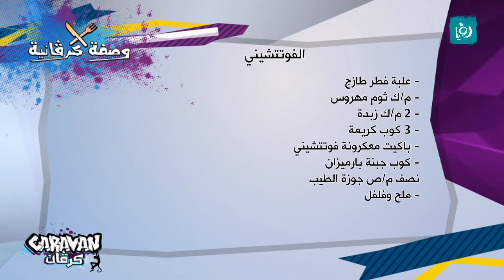الفوتشيني - وصفة كرفانية - كرفان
وصفة شبابية واطباق إقتصادية سهلة وسريعة التحضير تعدها الزميلة آية الخياط.